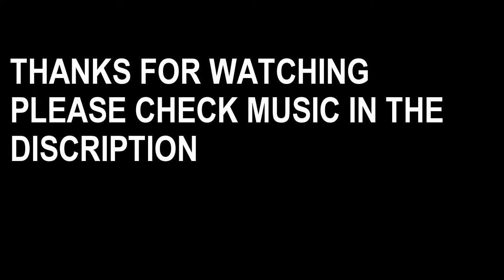BASKETBALL DRONE SHOTS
Welcome to my second episode of drone flights, today we play some ball.

SONG~legend of the bear-  Brock Berrigan